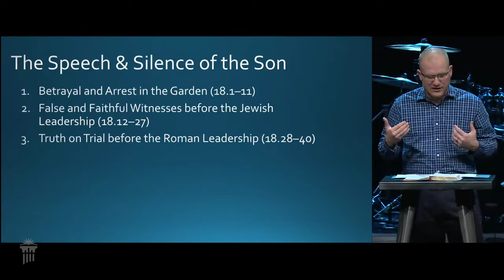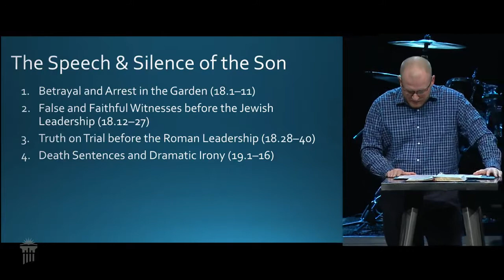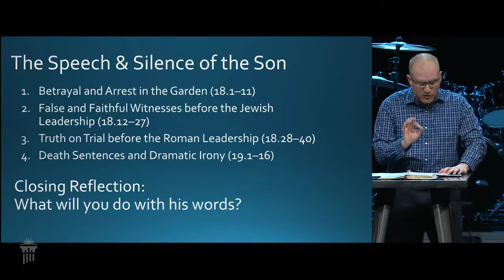John 18 Sermon: The Speech and Silence of the Son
"The Speech and Silence of the Son in John 18"

A sermon preached in chapel at CU (March 31, 2022).